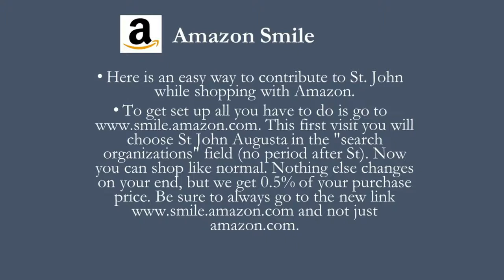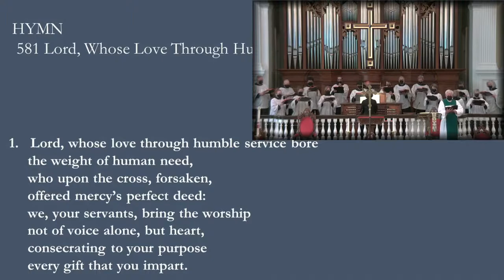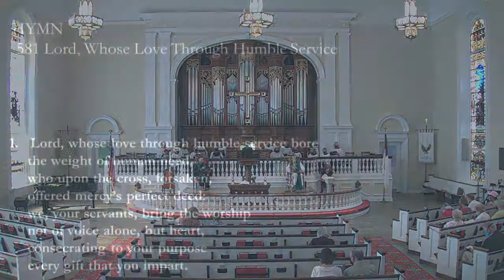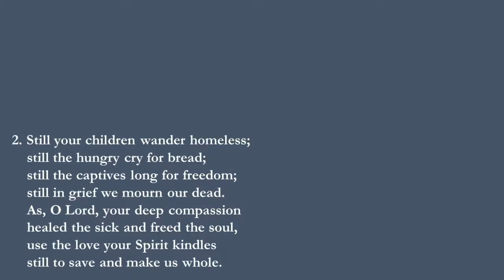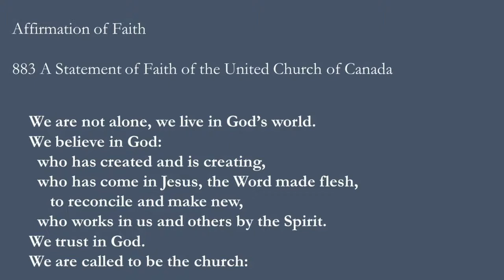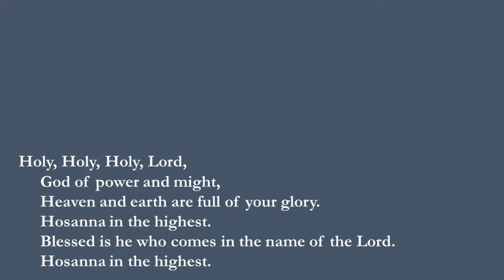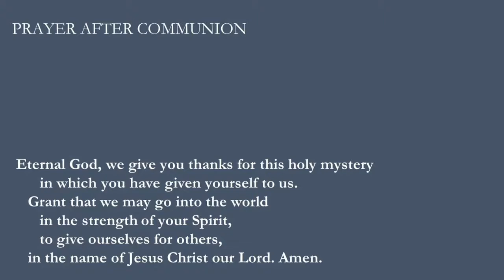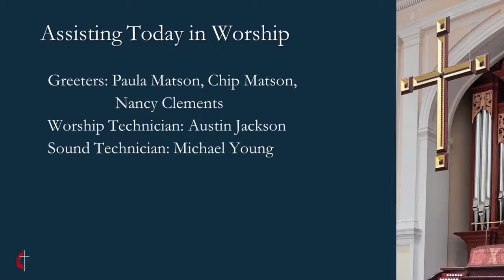St John UMC Service of Worship September 5 2021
StJohnAugusta.org

Livestreaming our worship service from our sanctuary.
Senior Pastor, Rev. Matthew Nelson
Liturgist, Dan Griggs
Lay reader, Alison Wright
Organist and
Director of Music, Jamie Council Garvey.
Choir, The St. John Choir
Greeters, Paula Matson, Chip Matson, Nancy Clements
Worship Technician, Austin Jackson
Sound Technician, Michael Young